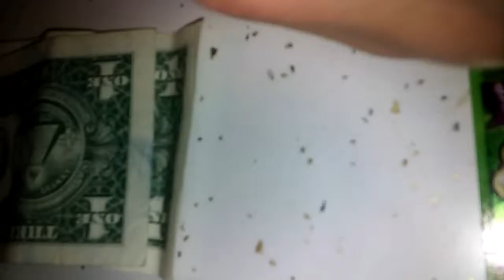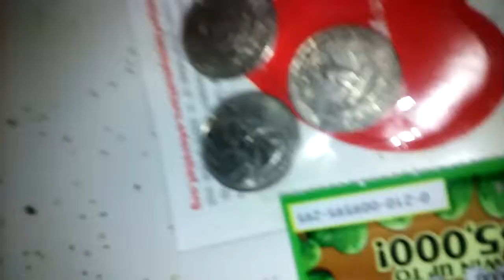Winning $120 On Scratch Off's On My 25th birthday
Psyche! It was $12 in winnings